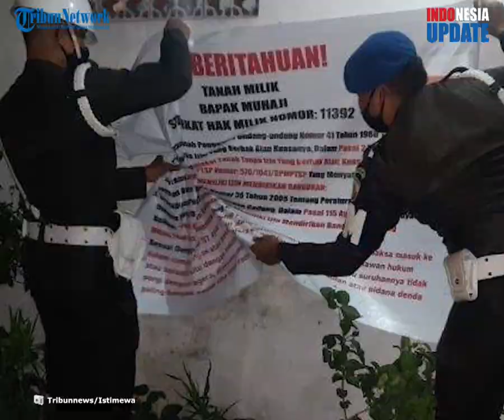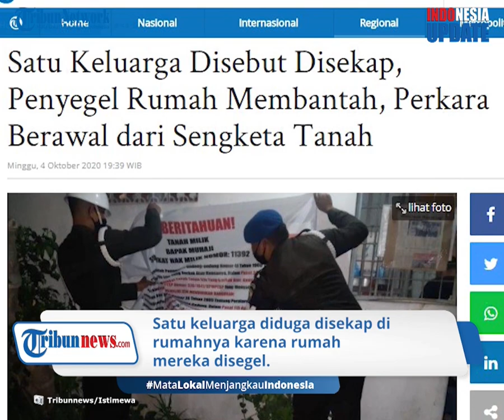Satu Keluarga Disebut Disekap, Penyegel Rumah Membantah, Perkara Berawal dari Sengketa Tanah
TRIBUN-VIDEO.COM - Satu keluarga di Denpasar, Bali dilaporkan menjadi korban penyekapan di rumahnya sendiri.
Keluarga tersebut mengaku mereka sebelumnya kerap diancam untuk segera meninggalkan kediaman yang mereka tempati.

Mereka kemudian melaporkan kejadian ini ke Polda Bali untuk diproses lebih lanjut.

VO:
Peristiwa ini diketahui terjadi pada Jumat (2/10) sekira pukul 15.00 WITA.

Menurut pemilik rumah, Hendra, saat itu sekitar 10 orang yang datang ke rumahnya di gang Merah, Denpasar Selatan dan melakukan penggembokkan.

Padahal di dalam rumah kala itu terdapat tiga orang yakni kedua orangtuanya beserta anak lelaki Hendra.

Akibatnya mereka tak dapat keluar rumah.

Selama dua tahun terakhir, Hendra dan keluarganya mengaku memang kerap diancam akan diusir atau disegel di dalam rumah tersebut jika tidak segera meninggalkan rumah itu.

Beberapa kali orang tua Hendra dan anak-anaknya ketakutan.

Namun, Hendra tetap bersikukuh tidak mau meninggalkan rumah tersebut karena merasa masih mempunyai hak pakai sampai tahun 2047.

Hendra sendiri telah mengontrak rumah tersebut dari 2014 lalu.

Sementara itu pihak yang bersengketa dengan Hendra yakni Muhaji menuding Hendra sengaja memancing agar dapat memviralkan kasus ini di media.

Muhaji menyebut semua hal yang dikatakan Hendra tidak benar.

Ia juga menyebut dirinya sebagai korban.

Terkait pemasangan papan banner, Muhaji mengakui hal tersebut kurang tepat.